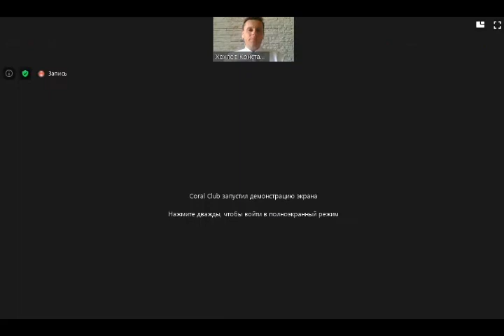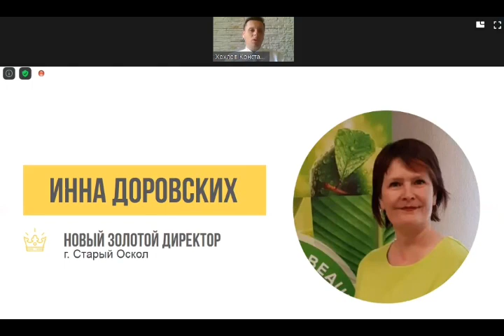Признание ЗД Инны Доровских на вебинаре компании Coralclub.